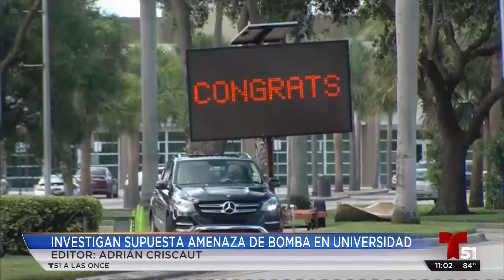WSCV - Telemundo Noticiero 51 11PM 8/7/18 Montage